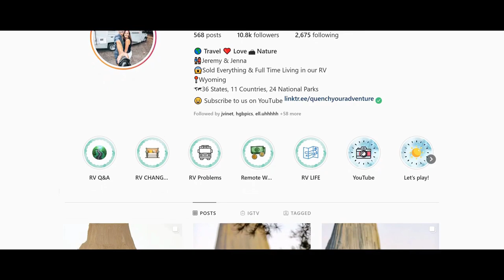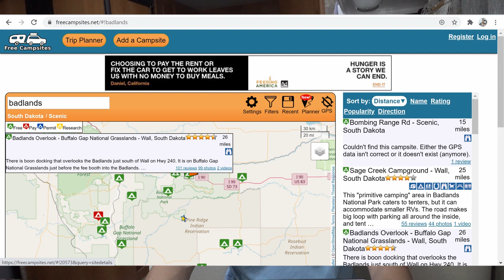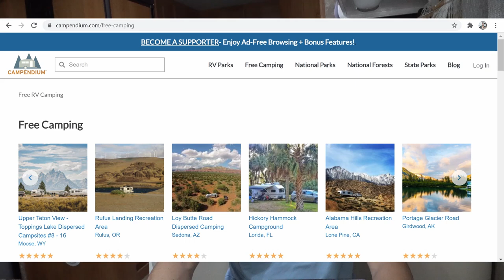BOONDOCKING FOR BEGINNERS | How To Camp For Free, Full-Time RV Life, Van Life, Camping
In this video, you will learn "Boondocking for Beginners!" What is boondocking? Where are these places? Why do we prefer it to staying in campgrounds? And how do we find places to boondock?

SIGN UP FOR HARVEST HOSTS! This will help you find interesting places to stay along your journey!

Places like West Virginia, Arizona, Wyoming, Utah, and Idaho.

As mentioned, here's a link for you to learn more about the guidelines for dispersed camping:

How we earn INSANE amounts of rewards points to travel for nearly FREE
GEAR:
New Drone (this video was using my DJI Mavic Air)
Longer Lens
GoPro Hero 7 Black